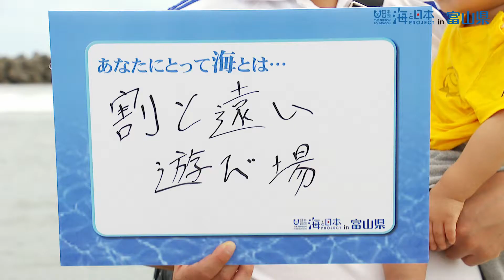あなたにとって海とは？ 日本財団 海と日本PROJECT in 富山県 2019 #13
岩瀬浜海水浴場・雨晴海岸で海水浴客にインタビュー「あなたにとって海とは？」